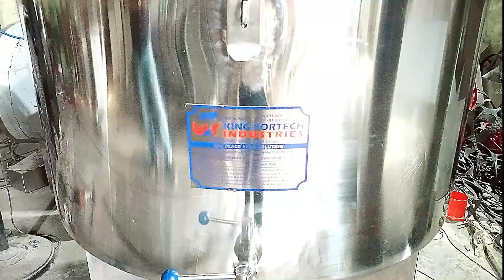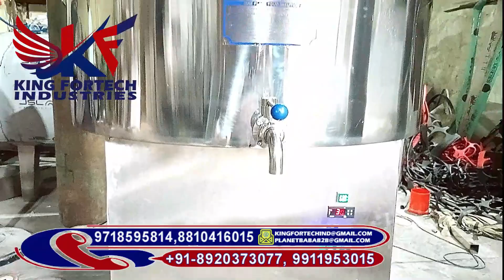500 Ltr Milk Chiller Machine, Bulk Milk Cooler Price, 91-8920373077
500 Ltr Milk Chiller Machine, Bulk Milk Cooler Price, 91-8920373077

Planet Baba is manufacturers, suppliers and exporters of 500 Ltr Milk Chiller Machine. We have available 100 Litre, 200 Litre, 300 Litre, 500 Litre, 1000 Ltr, 2000 Ltr, 3000 Ltr, 5000 Ltr capacity design in single chamber and double compartment.